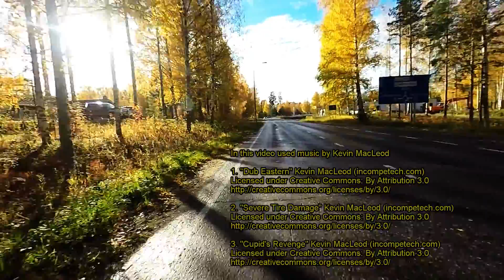Hiukkajoki - Punkasalmi & Dub Eastern - Severe Tire Damage - Cupid's Revenge by Kevin MacLeod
Car trip Punkasalmi - Hiukkajoki 19. October 2015 the fall colors at its best - described in 4K resolution (edited to full HD 1080p) shot with  GOPRO 4 camera attached to the hood of a car with a suction cup, (uneven road surface causes vibrations on the video)

Automatka Punkasalmi - Hiukkajoki 19. Lokakuuta 2015 ruska parhaimmillaan - kuvattu 4K resolutiolla ja editoitu full HD 1080p GOPRO 4 kamera kiinnitettynä auton konepellille imukupilla, (epätasainen tien pinta aiheutta tärinää kuvaan)

In this video used music by Kevin MacLeod

1. "Dub Eastern" Kevin MacLeod (incompetech.com)
Licensed under Creative Commons: By Attribution 3.0

2. "Severe Tire Damage" Kevin MacLeod (incompetech.com)

3. "Cupid's Revenge" Kevin MacLeod (incompetech.com)

video © 1HarryH